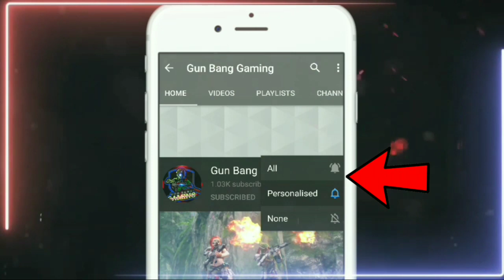Supermarket Event Free Fire | New Discount Event Free Fire | M1887 New Skin In Faded Wheel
Free Fire New Event - para SAMSUNG,A3,A5,A6,A 7,J2,J5,J7,S5,S6,S7,39,410,A20, A30,A50, A70//FREEFIRE

CONFIGURACIÓN PERFECTA para SAMSUNG A3,A5, A6,A7,J2,J5,J7,S5,S6,S7,39,410,A20,A30,A50,470 // FreeFire

free fire
free fire money heist update
free fire upcoming events
shiv gaming
casual gaming
new event
upcoming event

Keywords ⬇️
Free Fire 20 OctoberNew Event,
Free Fire 20 October Events,
Free fire 12 October Tonight Updates,
आज रात 12 बजे क्या आएगा ,
20 October Tonight Updates Freefire,
Today night Updates Freefire,
Freefire 20 OctoberUpdates,
Ob25 New Updates ,
Free Fire New Updates Ob24,
Ob25 Mai Kya Aayega ,
Upcoming Topup Event Freefire ,
New Topup Event Free Fire ,
money heist new event ,
Break dancer bundle ,
Titan Scar ,
Free rewards ,
New Character K ,
new event ff ,
p90 incubator

Tags 👇 (Ignore)
Free Fire 20 October New Event ,
Free fire 20 October Tonight Updates,
20 October Tonight Updates Freefire,
Freefire 20 October  Updates,
Ob24 New Updates,
Ob24 Mai Kya Aayega,
Free Fire 19 October Topup Event,
Upcoming Magic Cube Bundle Free Fire,
next gold Royal ,
Booyah day event aa Gya ,
how to get new character in free fire ,
new character K ability ,
new upcoming events in free fire ,
p90 incubator kab ayega